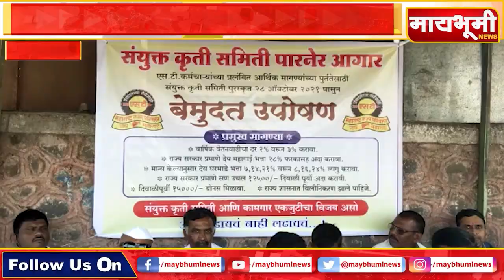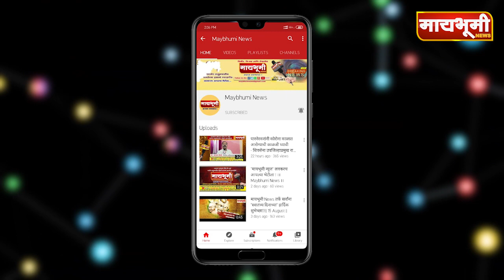पारनेर एसटी आगारामधे कर्मचार्‍यांचा एल्गार...